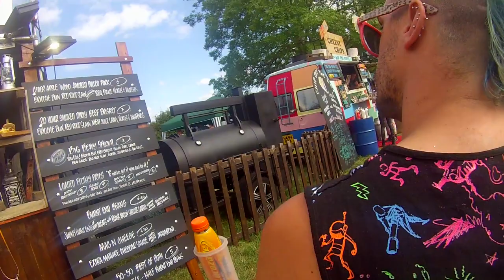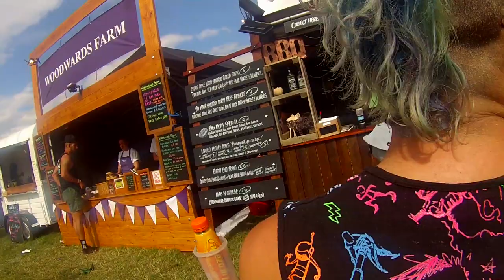Secret Garden Party 2017 Friday Exploration